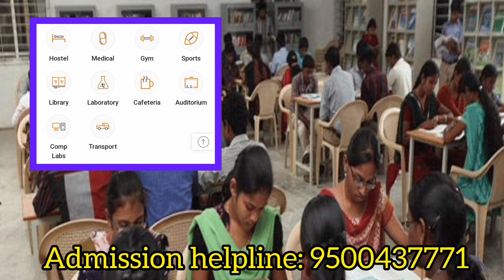Sree Sakthi Engineering College, Coimbatore | Review | Course Offered | Facility | Placement